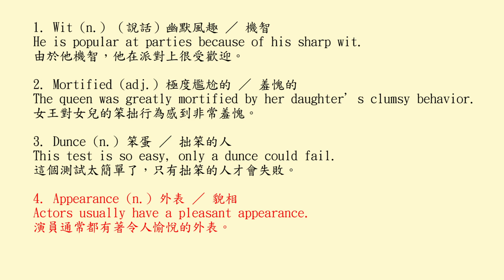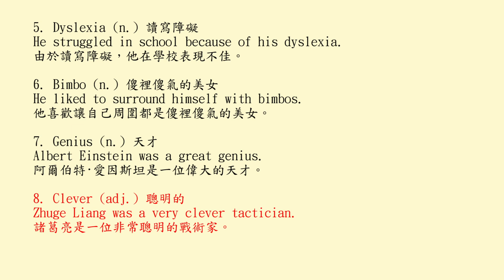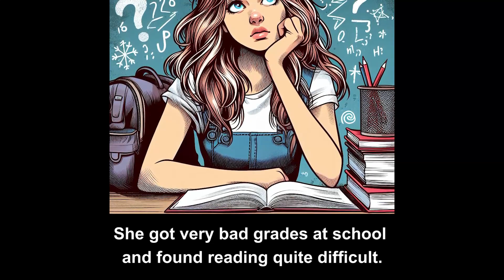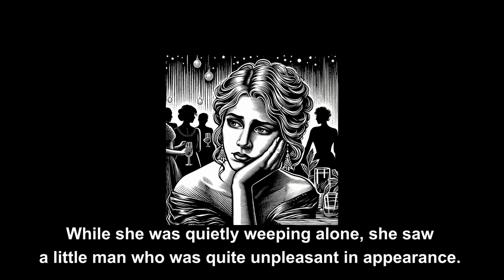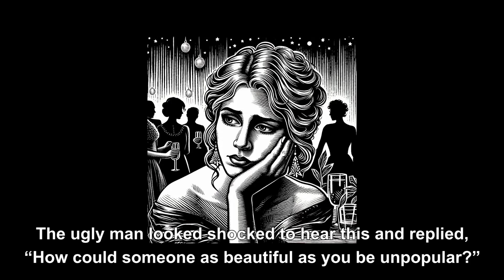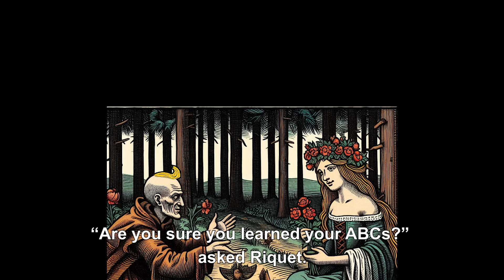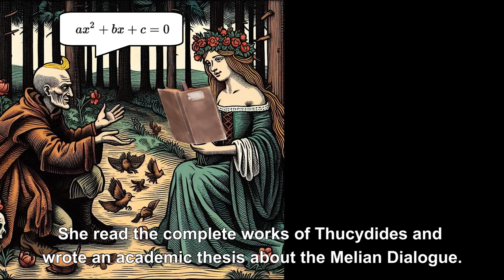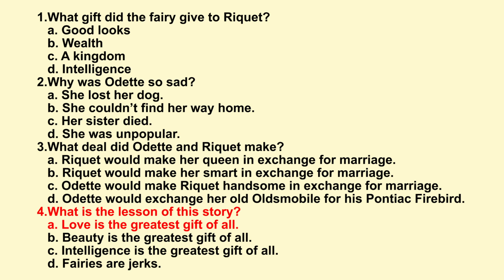20240506-Riquet with the Tuft